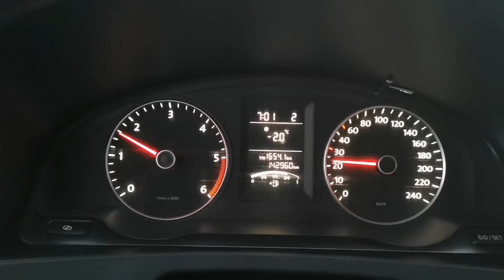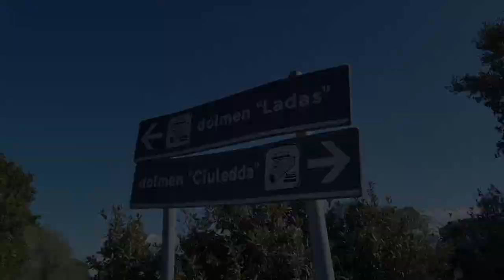Puntata 11 Sardegna Sacra On The Road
Oggi è iniziata la terza settimana di viaggio! vi portiamo in Gallura! Una Gallura sicuramente diversa da quella che conoscono la maggior parte delle persone, la Gallura autentica, la Natura e le tradizioni. In compagnia di Francesca Ruiu, guida turistica e ambientale escursionistica, siamo partite dalla chiesetta di San Bachisio e abbiamo fatto una splendida escursione a piedi tra i graniti, i lecci e le sughere del Monte Saurru in territorio di Telti.
Ci siamo poi spostate nel territorio di Luras, dove abbiamo fatto visita ai meravigliosi olivastri millenari, tra cui uno dei più vecchi alberi in Europa, di età compresa tra i 3500 e 4000 anni. E non poteva mancare anche un po' di archeologia, con la visita ai bellissimi dolmen, altrettanto millenari, di Ciuledda e Ladas.
Grazie a Francesca Ruiu per averci accompagnato!
Ecco i suoi recapiti: 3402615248
 e La Muschitta Malignona
Progetto in collaborazione con Viaggio Parallelo Travel & Photo
Per sostenerci con una donazione in denaro e ricevere un voucher di pari valore all'importo della donazione valido per partecipare a qualsiasi viaggio o escursione di Sardegna Sacra a tua scelta nell'arco del 2021 clicca qui
Per sostenere il progetto acquistando le bellissime T-Shirt e Gadgets firmate Makokko clicca qui